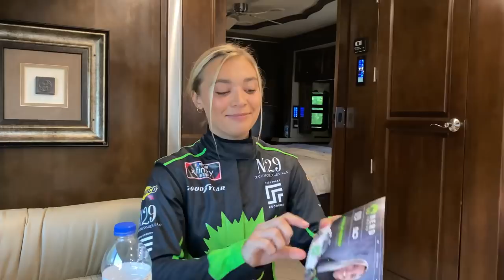Not The Weekend We Wanted…